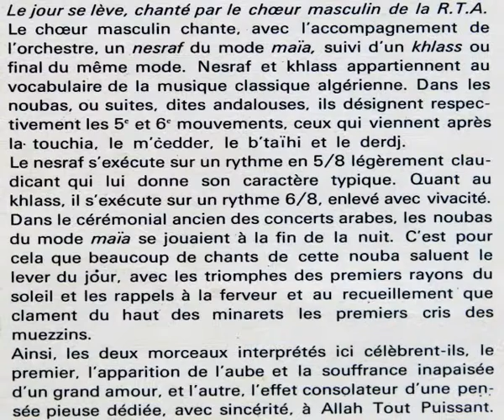ORCHESTRE ANDALOUS DE LA RTA ( Radio Télévision Algérienne)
Talaa Ennahar "Le Jour se Lève", Ensraf mode Maïa.